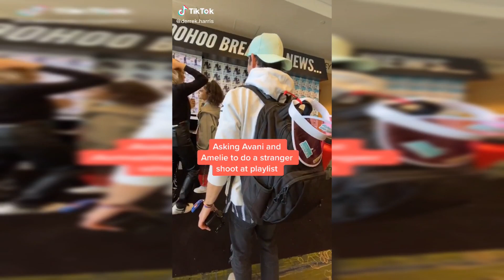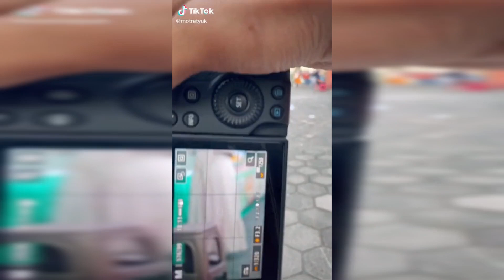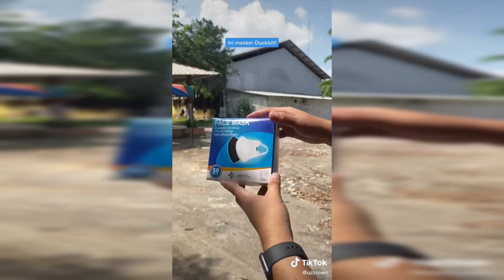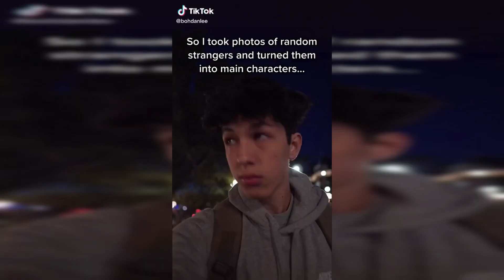Street Photography compilation #4 | I would love to take some pictures of you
Enjoy todays new video full of Streetphotography!